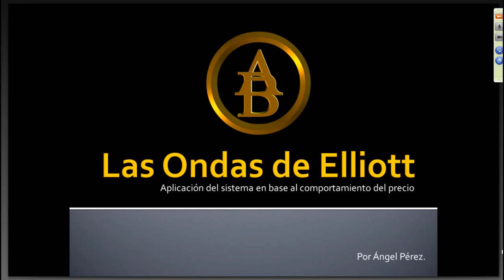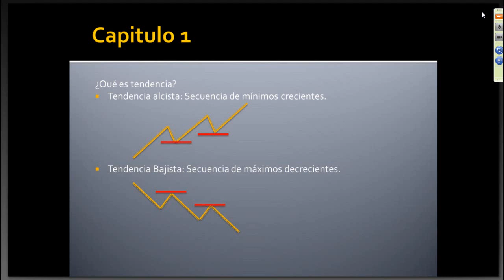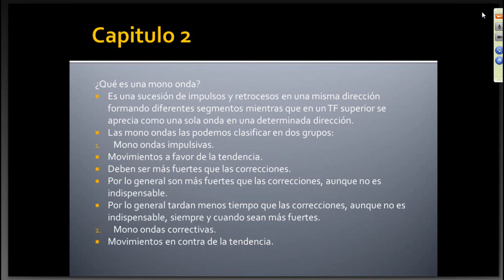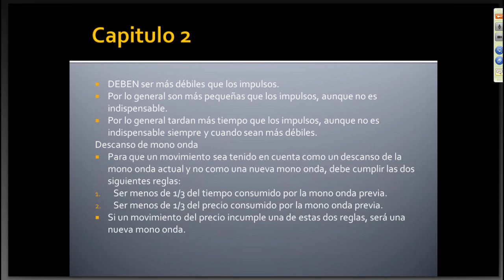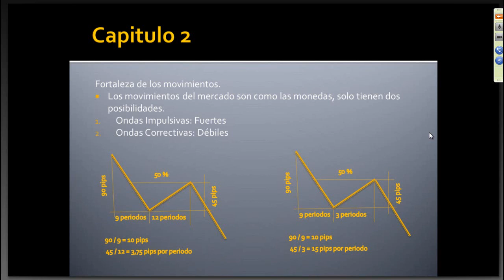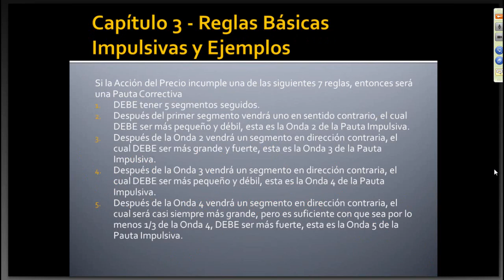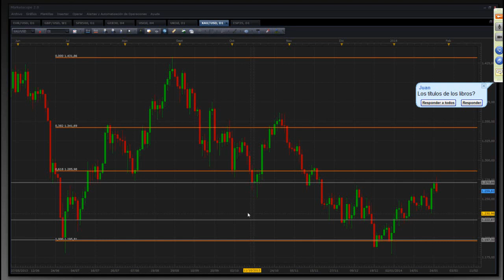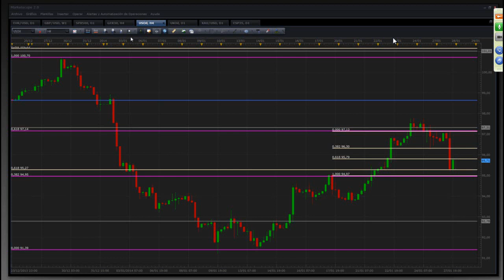Introducción a las Ondas de Elliott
Ángel Pérez nos hace una introducción a las Ondas de Elliott.